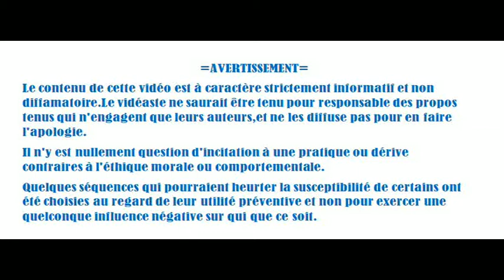Terre plate # fissure du cerveau et pl'Attardement Le casseur de molécules,la Terre-cube et le dôme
Cette compilation d'extraits vidéo est à caractère parodique et critique.
Après nous avoir expliqué le phénomène de la foudre,la nouvelle recrue accourue à la rescousse de la bande à Kiki présente d'autres résultats de ses recherches.
Il a fait de nouvelles découvertes après avoir "cassé" la molécule de l'eau.
Avec ce nouvel arrivant,la compétition va être serrée!Comment les départager?
Décidément,ce savant ne finira pas de nous mener de surprise en surprise.